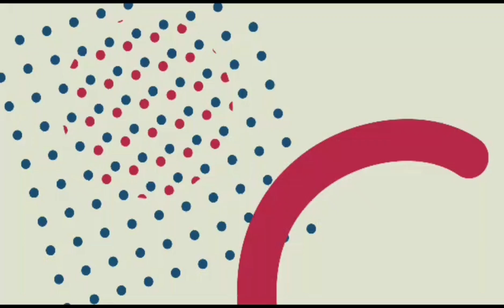aku di apdopsi dean veve tapi malah jadi babi [roblox indonesia] [bookhaven roblox ]